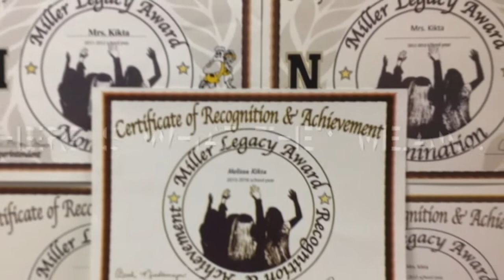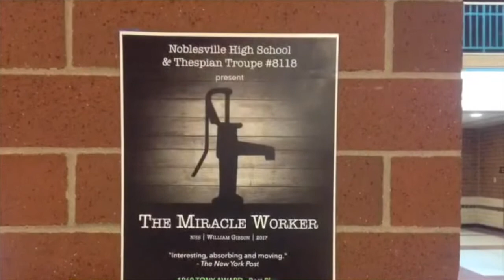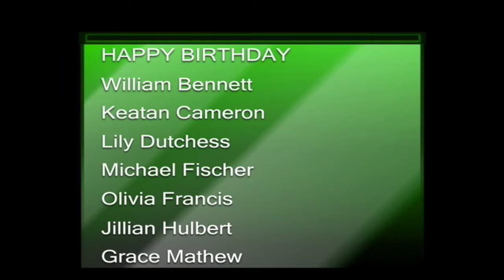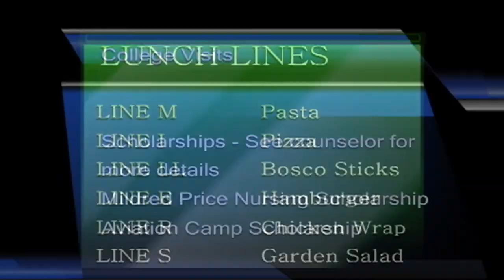NHS News March 10, 2017